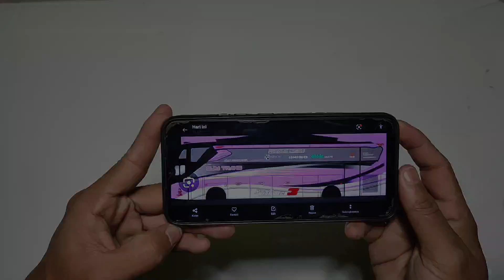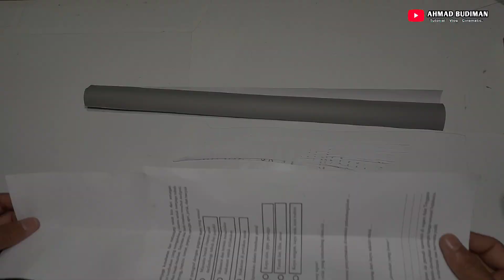Mudah‼️Membuat STIKER BUS RATU MAHER Full Dari HVS & Kertas Kado.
Yuk manfaatkan bahan limbah menjadi karya kreatif.
 Di video kali ini kita akan buat stiker Bus RATU MAHER Full detail, yg tentunya berbahan dasar Dari :
  BAHAN :

           - Kertas HVS/ Warna

   ALAT² ;
           - gunting
           - Lem kayu
           - Pensil/ pulpen
           - penggaris
           - cutter
    Khususnya bagi yg belum support channel ini, Jangan lupa ya sob untuk Bantu channel Ahmad Budiman dengan cara :
  * LIKE- jika suka videonya, dan
  * SHARE- paling utama, agar video Ini tersebar.
        Karna satu share dari kalian itu sangat memberikan kami semangat untuk terus berkarya.
FOLLOW JUGA TIKTOK  : ab-kreatif0409
      Yang Ingin request, yuk silahkan komentar,
      Syaratnya bantu share aja dari salah satu videonya.  Biar semakin berkembang channelnya.

terima Kasih